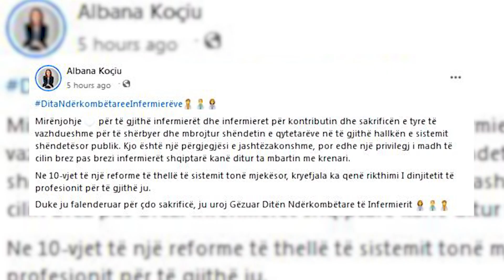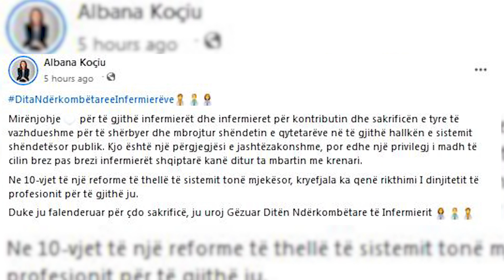DITA NDERKOMBETARE E INFERMIEREVE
Ministrja Koçiu: Mirenjohje infermiereve per gjithe kontributin